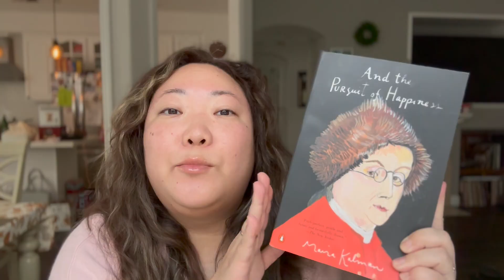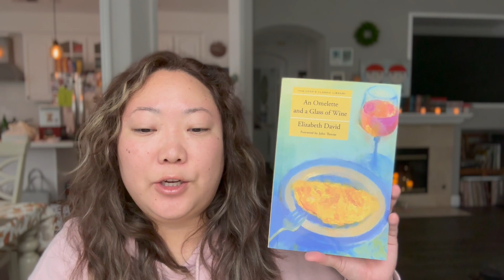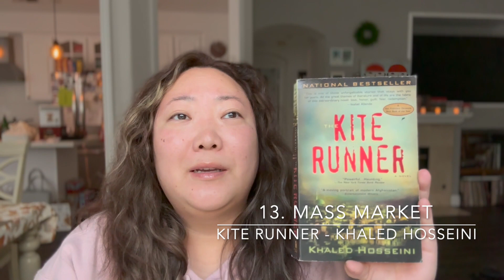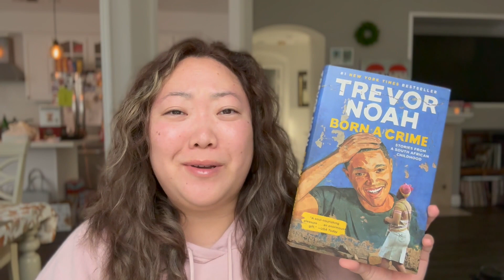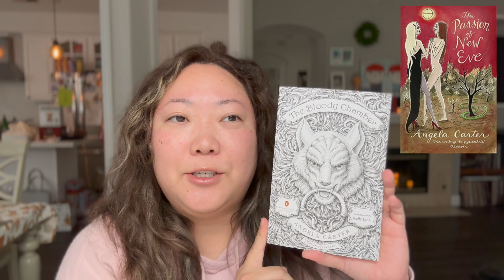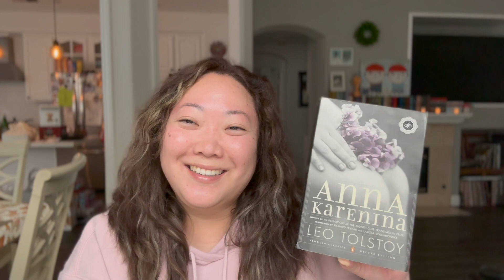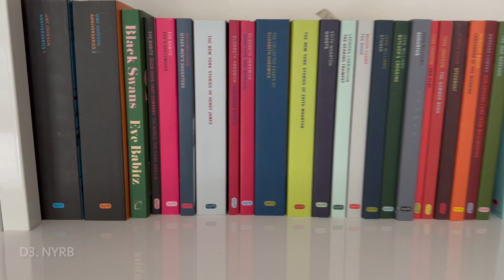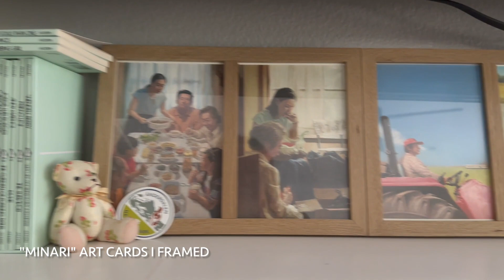23 books for 2023 | bookshelf tour peek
Hi, I'm Yena and though I've yet to read books I've previously declared to read, new year new me vibes 💫 I hope you have a fab 2023 reading year, and do pls let me know about any of these books mentioned, or any you see on my shelves and you think they should be read instead of one on the list or in conjunction with one or anything at all. Or if some of the books are super seasonal and best read during a specific time. I wanna know! Thank you so much for sharing. Obvs, pls pause/screenshot for shelves.

Books:
And the Pursuit of Happiness - Maira Kalman
Paradise Lost - John Milton
Stoner - John Williams
Pig Years - Ellyn Gaydos
Hamnet - Maggie O'Farrell
Killers of the Flower Moon - David Grann
You Are Having a Good Time - Amie Barrodale
An Omelette and a Glass of Wine - Elizabeth David
Solanin - Inio Asano
Severance - Ling Ma
Minor Feelings - Cathy Park Hong
Delphi - Claire Pollard
The Kite Runner - Khaled Hosseini
The Argonauts - Maggie Nelson
Pizza Girl - Jean Kyoung Frazier
Born a Crime - Trevor Noah
Exhalation - Ted Chiang
Good Evening, Mrs. Craven - Mollie Panter-Downes
The Bloody Chamber - Angela Carter
Jamaica Inn - Daphne du Maurier
The Custom of the Country - Edith Wharton
Persuasion - Jane Austen
Anna Karenina - Leo Tolstoy

Lips: Hermes Poppy Lip Shine